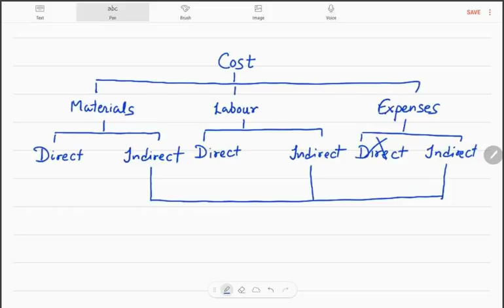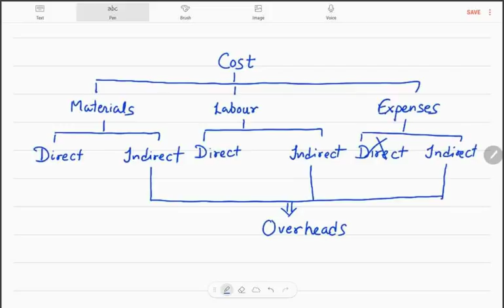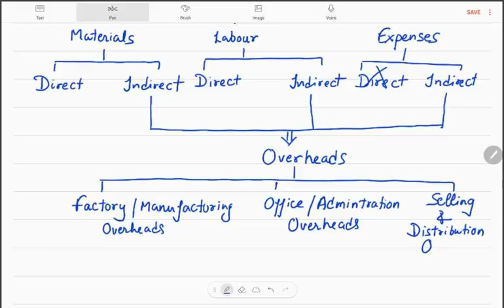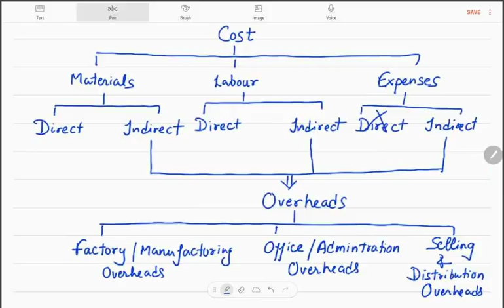Cost Accounting: INTRODUCTION in HINDI Full Lectures